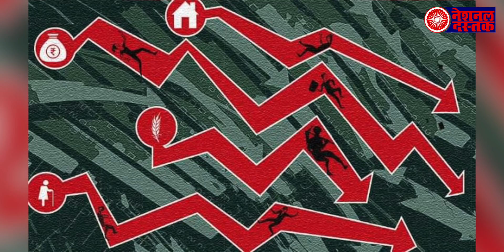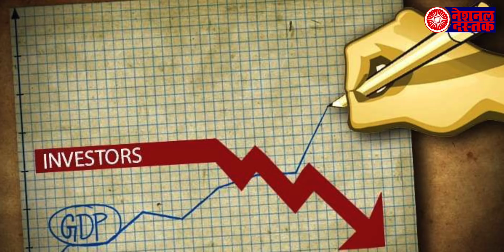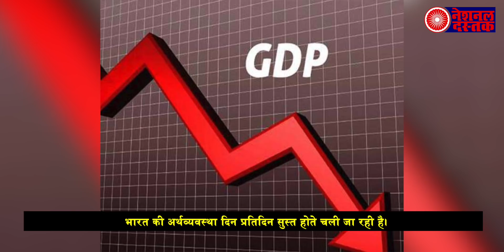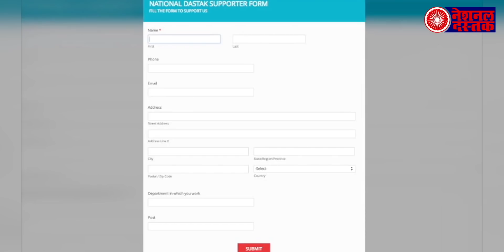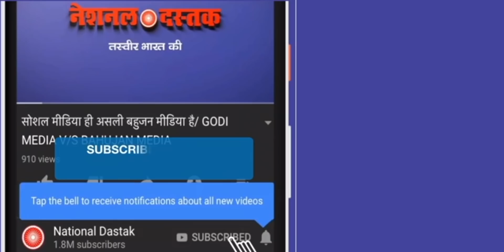भाजपा देश के लिए बन रही है घातक, बिना सोचे समझे फैसले से डूब रहा देश